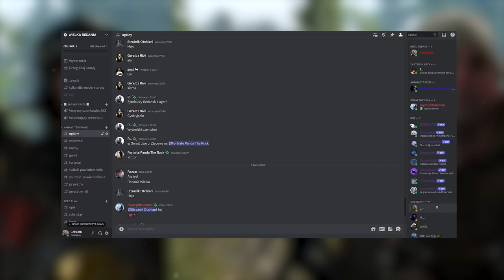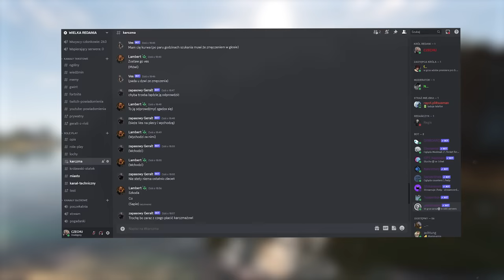3 NIEZNANE DIALOGI W ZAKOŃCZENIU WIEDŹMINA 3 + KONKURS || INNE DIALOGI W ZALEŻNOŚCI OD ZAKOŃCZENIA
0:00 - INTRO
0:58 - JAK AKTYWOWAĆ ROZMOWĘ Z KRASNOLUDAMI?
1:29 - ROZMOWA Z KRASNOLUDAMI
4:08 - KONKURS
4:45 - ROZMOWA Z NILFGARDCZYKAMI
6:03 - ROMOWA Z KRASNOLUDAMI
7:56 - ROZMOWA Z NILFGARDCZYKAMI
8:12 - ROZMOWA Z REDAŃCZYKAMI
9:26 - ROZMOWA Z ŁOWCAMI CZAROWNIC
11:22 - COŚ GADAM
11:54 - CIEKAWOSTKA
12:26 - OUTRO

🟦 OPIS : SIEMA, DZISIAJ POKAŻE WAM DIALOG Z KRASNOLUDAMI KTÓRZY UKRADNI NAM ŁÓDKĘ I JAK GO ODBYĆ W ZAKOŃCZENIU WIEDŹMINA 3. DIALOG ODBĘDZIE SIĘ TYLKO W ZAKOŃCZENIU GDZIE CIRI ZOSTAJE WIEDŹMINKĄ. BĘDZIEMY MOGLI USŁYSZEĆ OD KRASNOLUDÓW MIĘDZY INNYMI O TYM ŻE SPOTKALI PANA LUSTERKO W BIAŁYM SADZIE, NIE WIEMY CZY TAK JAK MY W KARCZMIE, ALE ZAPEWNE TAK. W ZALEŻNOŚCI OD TEGO CZY WOJNĘ WYGRAŁ RADOWID, EMHYR CZY DIJKSTRA, OBOZU TEŻ BĘDZIE SZUKAŁ KTOŚ ZUPEŁNIE INNY, A CO ZA TYM IDZIE DIALOGI BĘDĄ INNE. WRAZ Z MSI PRZYGOTOWAŁEM TEŻ KONKURS, DO WYGRANIA BĘDZIE KLAWIATURA Z SERII GK50.